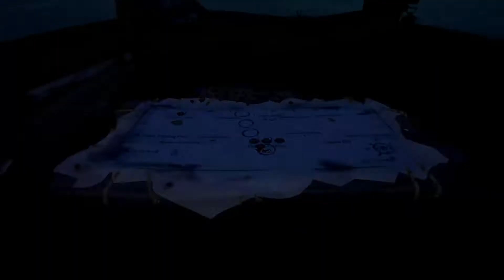That Soulflame Set Grind.... (Sea of Thieves)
seaofthieves 14/25 this is agony